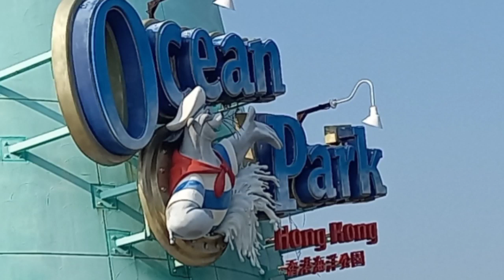Seal Fish Show at Ocean Park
Ocean Park Seal Show